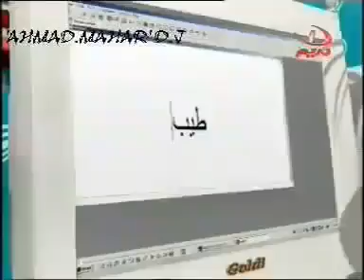trash that wont be unprivate